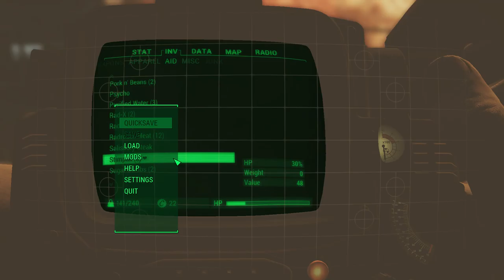MY HOUSE GOT NUKED?